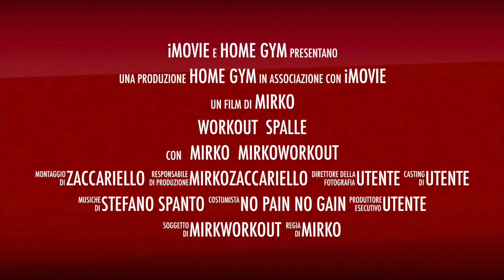ALLENAMENTO SPALLE ENORMI | BEST WORKOUT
Questo video riguarda Workout SPALLE 3 ESERCIZI IN SUPER SET... SONO 6 ESERCIZI TOTALI PER ALLENARE AL MEGLIO LE VOSTRE SPALLE AVRETE UN PUMP ESAGERATO PROVARE PER CREDERE..SE ANCORA NON SEI ISCRITTO AL MIO CANALE TI INVITO A ISCRIVERTI ATTIVANDO LA CAMPANELLA DELLE NOTIFICHE COSI PROSSIMO VIDEO TI ARRIVERA' DIRETTAMENTE LA NOTIFICA. OGNI SETTTIMANA UN VIDEO CI VEDIAMO LA PROSSIMA SETTIMANA

1 ESERCIZIO: LENTO AVANTI 8 REPS+ SPINTE CON MANUBRI 12 REPS X4
2 ESERCIZIO: ARNOLD PRESS 10 REPS+ALZATE LATERALI 12 REPS X4
3 ESERCIZIO: LENTO DIETRO 8 REPS+ ALZATE BUSTO 90° 12 REPS X 4
 TEMPO DI RECUPERO : 1/1.30 MAX

 LA MIA ATTREZZATURA:

 LAMPADE LUCI PROFESSIONALI:

ACCESSORI: MACBOOK PRO13"